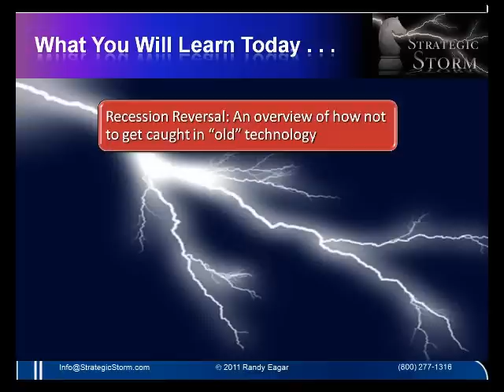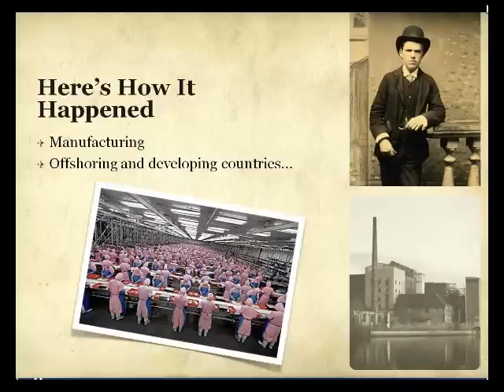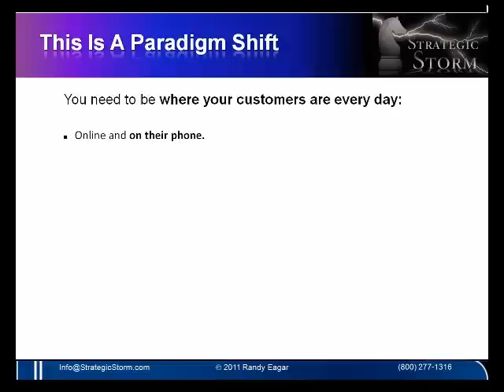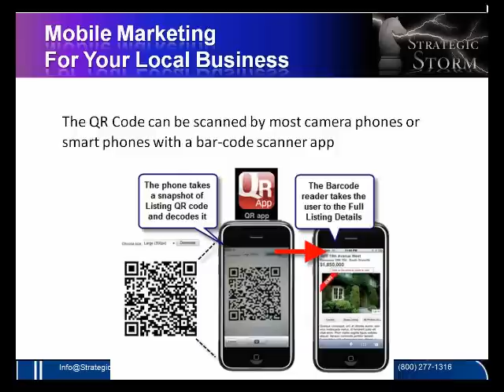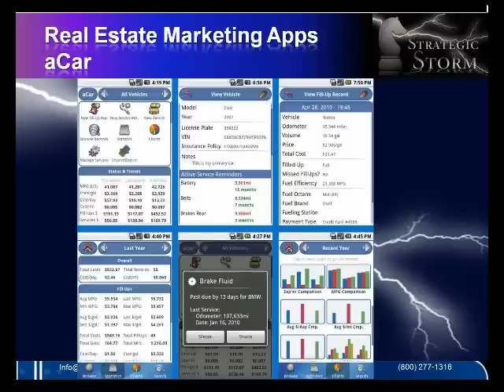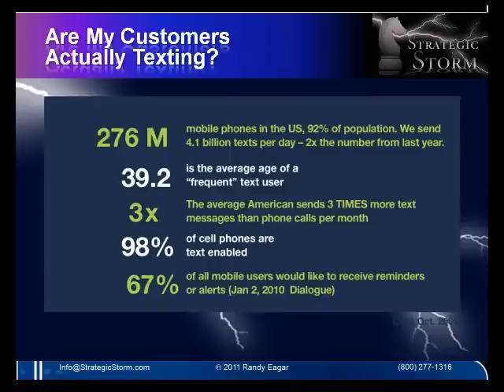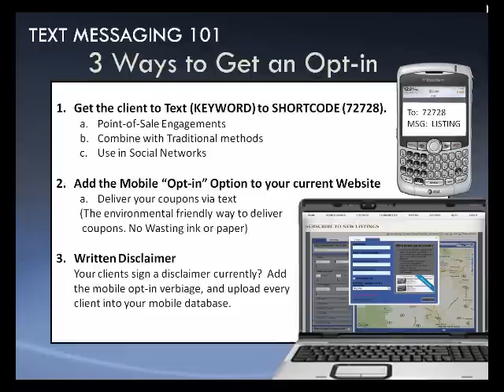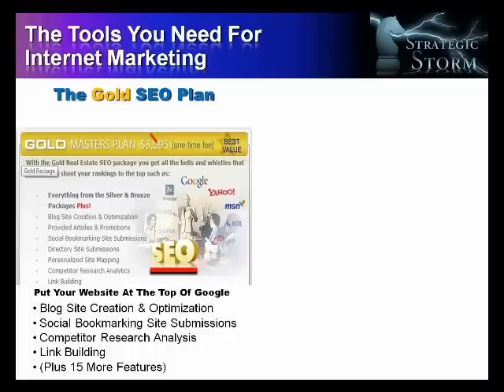Mobile Marketing: The New Frontier for Smartphone Strategies Webinar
• Recession Reversal: An overview of how not to get caught in "old" technology. Many of us are now so caught up in shrugging off the latest technologies that come along for one simple reason. It's new. Have you noticed that technology is changing faster and faster? Smartphones are one technology that are definitely here to stay.
• Mobile Marketing: How business is being played out with Smartphones. Here, we're going to take a look at one of the latest new technologies for marketing your properties. Barcode marketing. While barcodes have been around for years, new barcode technologies are just now taking hold for condensing your entire marketing brochure into one simple barcode that can be read by your Smartphone.
• The Best Real Estate Mobile Marketing Apps: The 10 Best Mobile Apps For You. Here you'll learn what some of the hottest mobile applications are and why you need them.
• Wireless Point of Sale: How "texting" is taking over the "advertising" ROI. Think that "texting" is just for the young? Think again. We'll be showing you new data out that shows the average age for those "texting" now are the forty-somethings. Why? Because of "text advertising". You'll see how prolific that this can be and how unbelievably inexpensive, thus returning a huge return on investment.